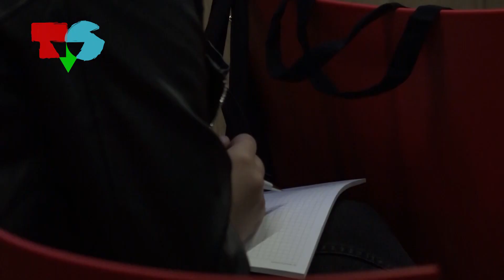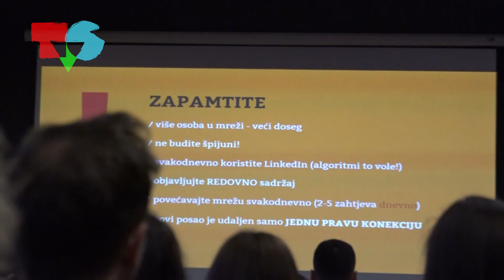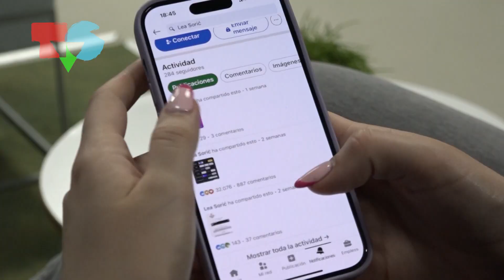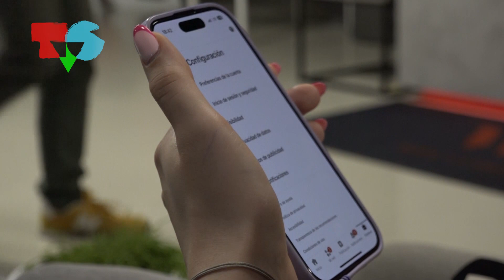Skills and employability week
Skills and employability week je konfernecija namijenjena bivšim i budućim studentima na kojoj mogu dobiti savjete za budućnost i jednostavniji pronalazak posla nakon studiranja.

Novinarka: Lara Šoić
Snimateljica: Nikolina Laginja